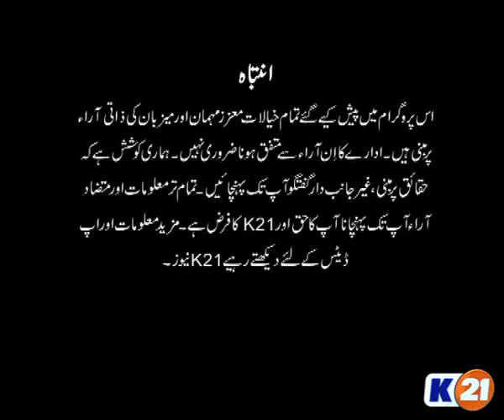NewsLine with Saud Zafar - Ramazan starts and Karachiites face worst electricity breakdown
Guests: Khurram Sher Zaman (MPA - PTI), Dr. Sikandar Shoro (Advisor to CM Sindh), Shahid Hussain (Correspondent K21), Akram Qureshi (Correspondent K21)
Topic: Ramazan starts and Karachiites face worst electricity breakdown